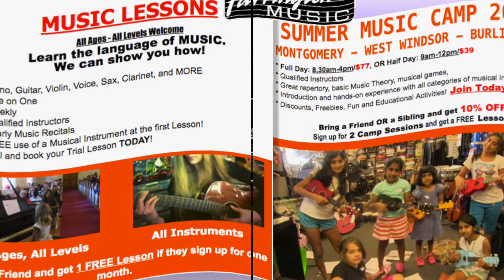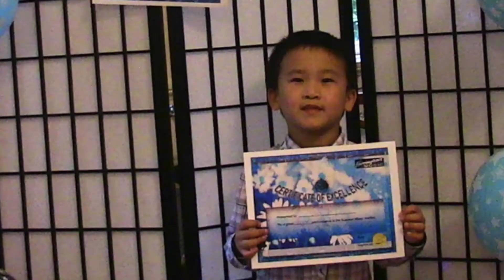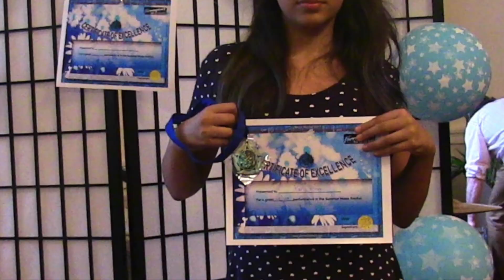Summer Music Recital - Part I - Farrington's Music 2017